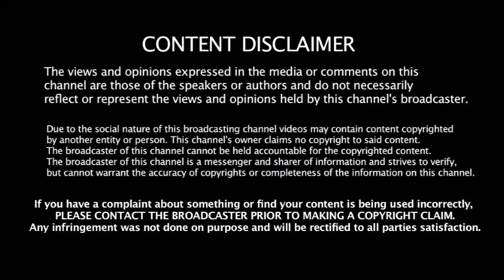வரலாற்றில் மிகமுக்கிய தீர்மானம் - திமுகவை வீழ்த்த பாஜக உதவியுடன் எடப்பாடி அதிரடி - கலக்கத்தில் திமுக